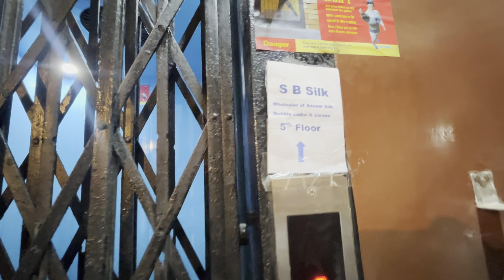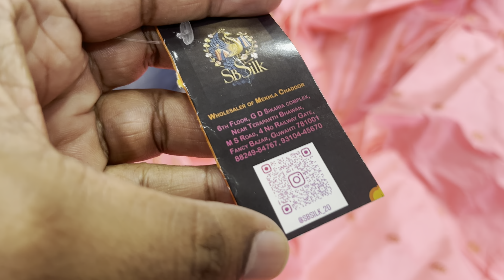॥অসমীয়া বিয়াৰ কইনাৰ পাটৰ চাদৰ মেখেলাৰ বাবে বিখ্যাত ফাঁচি বজাৰৰ এখন WholeSaleৰ দোকান॥